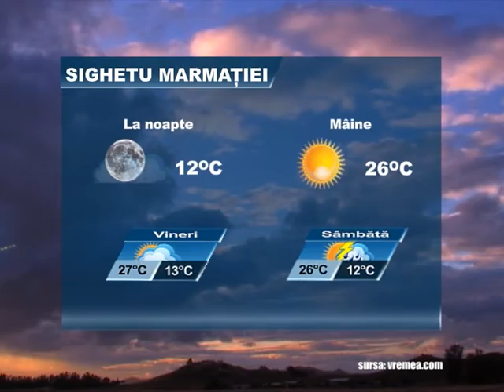METEO 2 MAI